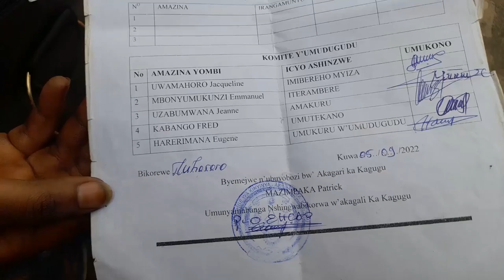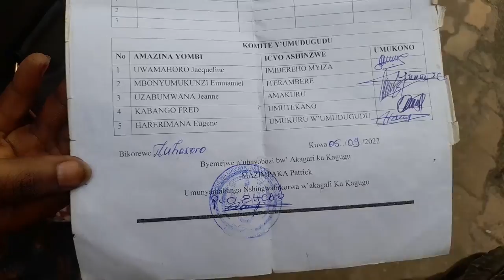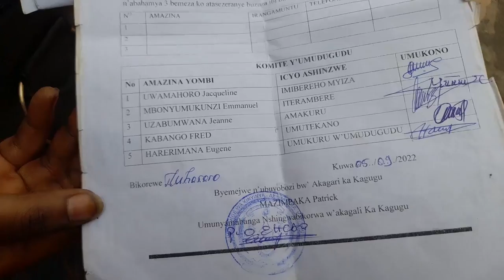Gatenga :Yakuyemo inda uruhinja aruta muri ruhurura